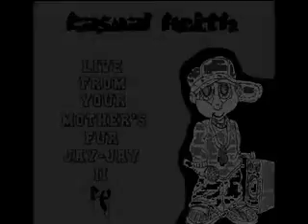KillaZ (3o1KillaZ) By Casual Keith (Audio Only)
(Audio Only)New release from Casual Keith's New Album Mixtape "Live From Your Mother's Fur Jay-Jay 2 EP"